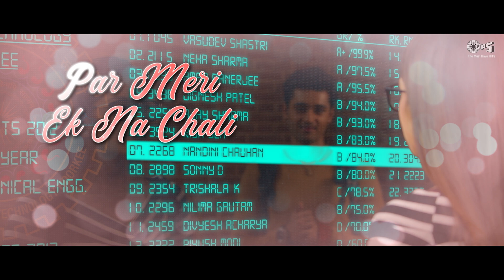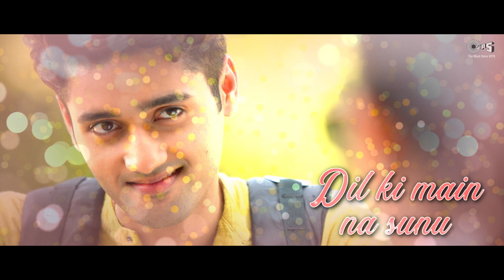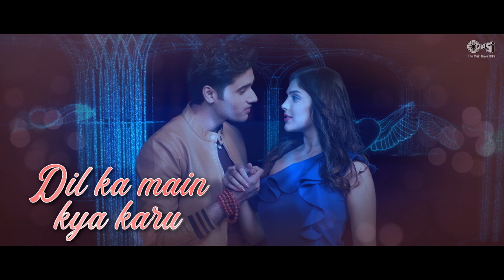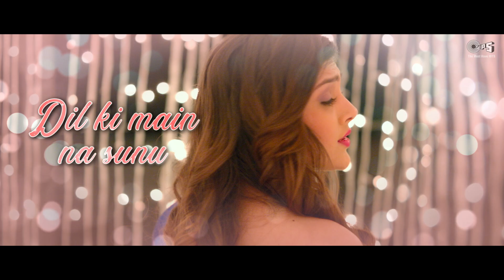Dil Meri Na Sune Lyrical - Genius | Utkarsh Sharma, Ishita | Atif Aslam | Himesh Reshammiya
Singer : Atif Aslam
Lyrics : Manoj Muntashir,
Edit & Gfx : Nadeem Akhtar (Paperboyz Studioz)
Choreography : Adil Shaikh
Music Produced by : Aditya Dev,
Aditya Dev’s Music Assistant : Gaurav Singh
Himesh Reshammiya’s Team : Suhas Parab, Subhash Parab & Priyesh Vakil.

Maine Chaha Chahoon Na Tujhe

Laaya Kahan Mujh ko
Yeh Mohh Tera
Jaan Lega Meri
Yeh Ishq Mera..

Dil Toh Hai Dil Ka Kya
Gustakh Hai Yeh
Darta Nahi Paagal
Bebaak Hai Yeh
Hai Raqeeb Khud Ka Hi..
Ittefaq Hai Yeh